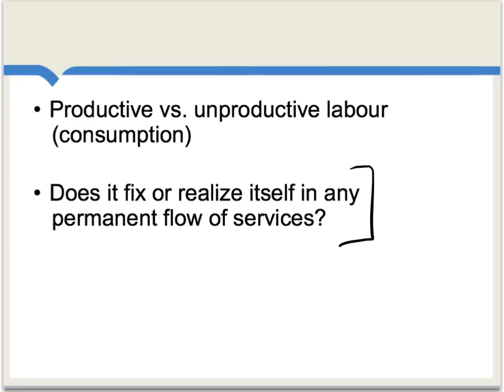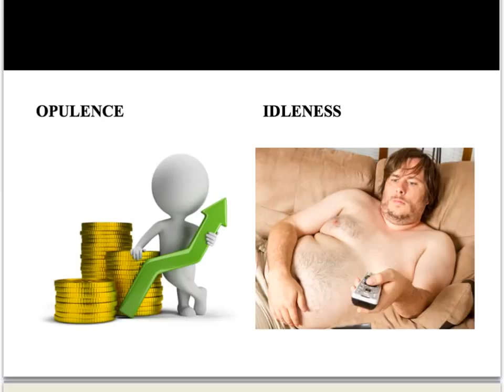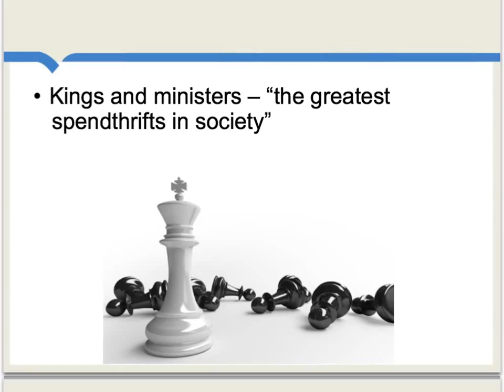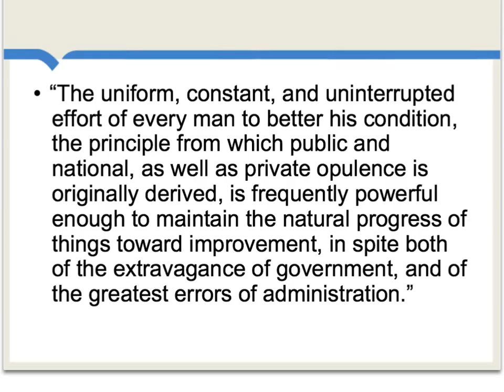Adam Smith Book 2, Ch 3, Unproductive Labor